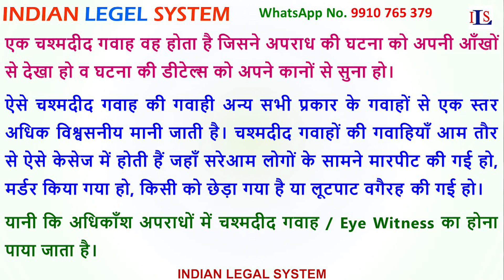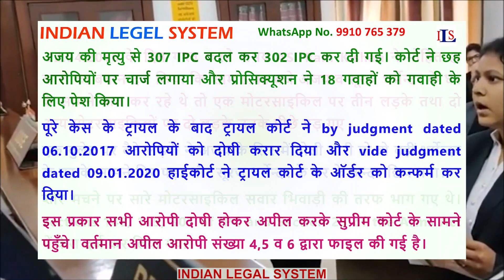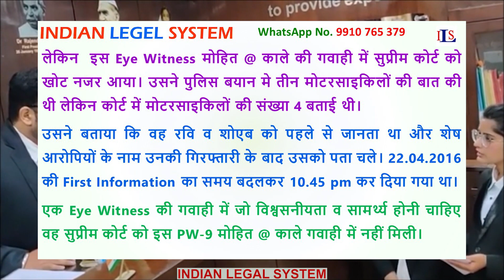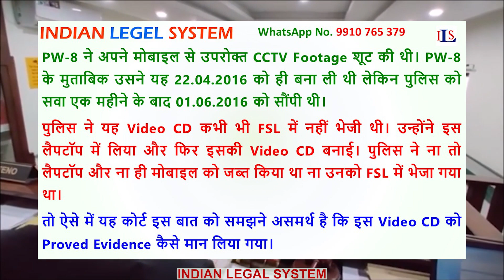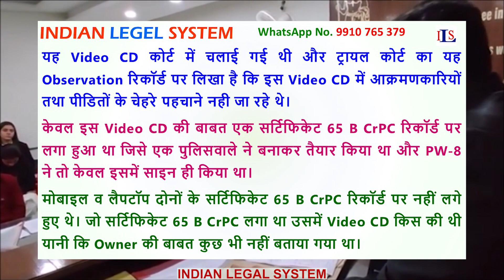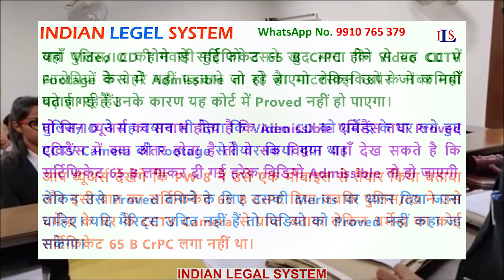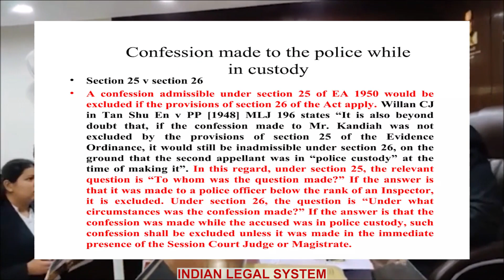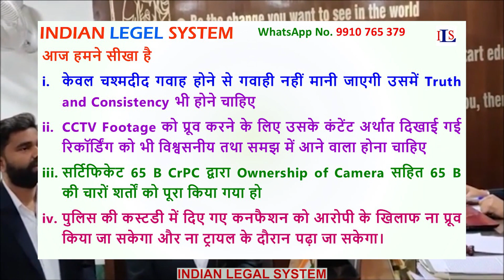EYE WITNESS STERLING QUALITY CCTV FOOTAGE 65B CERTIFICATE NARESH @ NEHRU IPC CRPC EVIDENCE NI ACT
how reliable is eyewitness testimony psychology,
elizabeth loftus eyewitness testimony,
cases where eyewitnesses were right,
why is eyewitness testimony unreliable,
eyewitness testimony examples,
why is eyewitness testimony important,
eyewitness testimony experiment,
eyewitness testimony articles,
credibility of eyewitness testimony,
credibility of witness case law,
is eyewitness to history a reliable source,
is eyewitness reliable,
who determines the credibility of a witness,
why is eyewitness testimony convincing,
credibility of eyewitness case law,
supreme court credibility of eyewitness cases,
supreme court credibility of eyewitness in India,